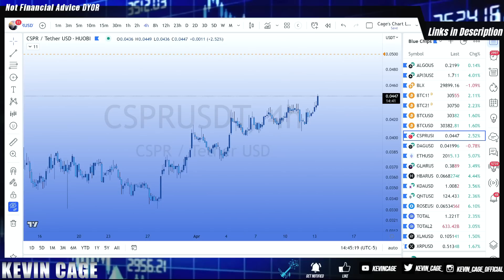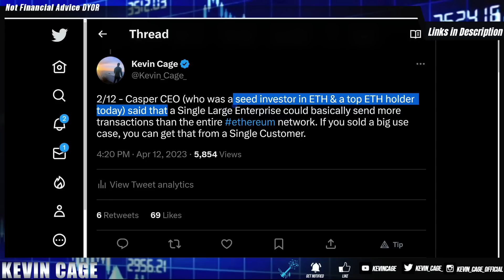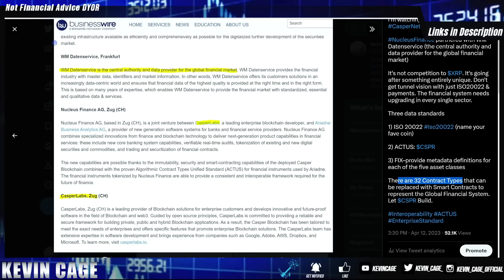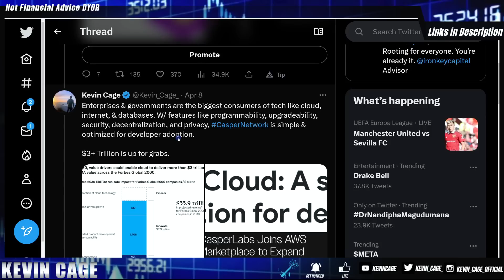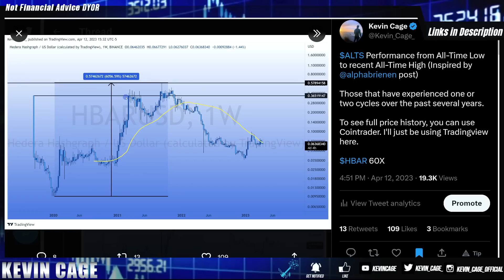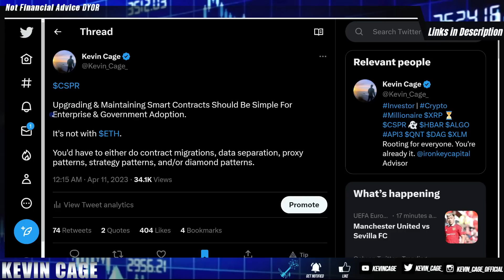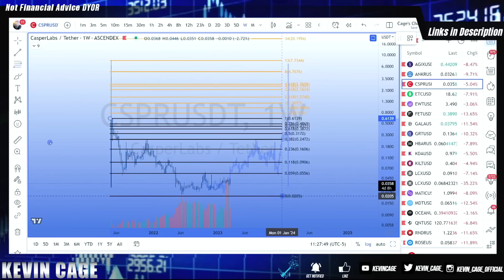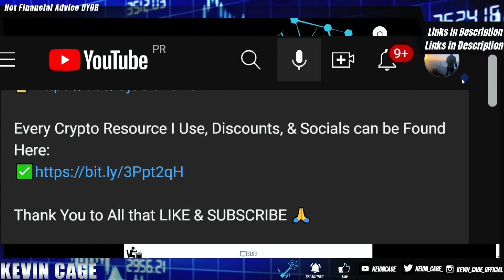100X POTENTIAL (WHY) 📈 Casper Network CSPR, Largest Enterprise Deployment in History 💥 WATCH ALL✔️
🚨Beware of Kevin Cage Impersonators in the YouTube Comments & on Other Platforms. My ONLY SOCIALS are Linked here at the top on LinkTree:
I Will Never DM or Spam You.

EXCHANGES/PLATFORMS

iTrustCapital
Crypto IRAs or 401ks - FREE
💰$100 in FREE BITCOIN for Joining!

SECURITY

3 Months FREE w/ Code “KEVINCAGE”
TAXES

✍️ Taxes  Tracking for Crypto - My New CPA Prefers This
INVESTING